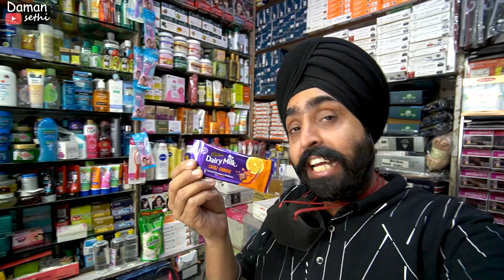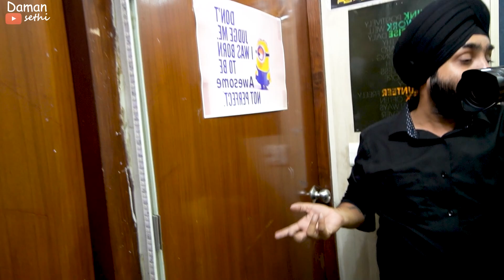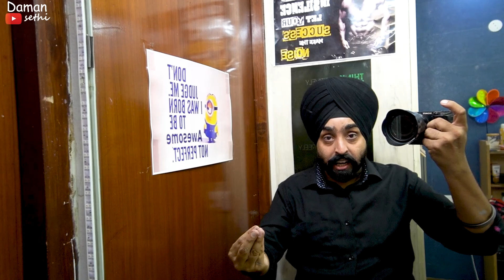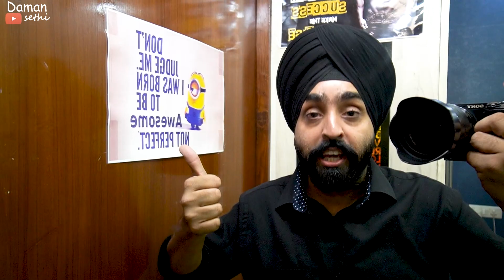CHOCLATE ME MIRCHI🤭 Kaun Dalta Hai ?? 😰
Vlog - 146/21
I am Very Active on